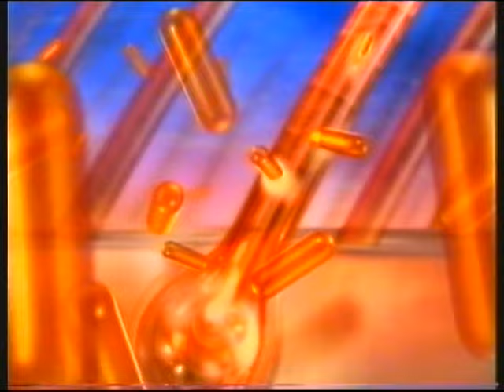ITV Central | continuity | 17th November 1997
End of Band of Gold (Granada)
Central trailer: Soldier Soldier
Central trailer: Savage Earth
Central animated slide: The Cook Report
Adverts
Central trailer: UEFA Champions League Live
Central ident: ITN News At Ten

Adverts:
Equilon
Pantene
Lockets
BT (Jeffrey Arch-liar being a good sport here in sending himself up)
Magic Stars